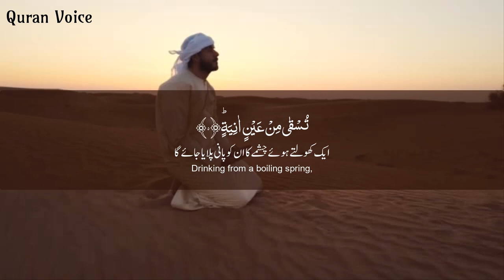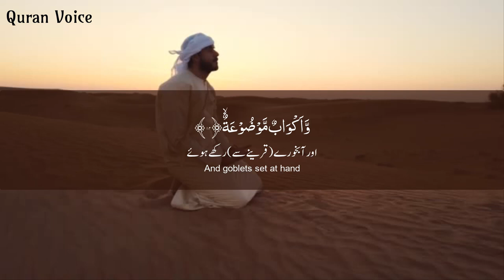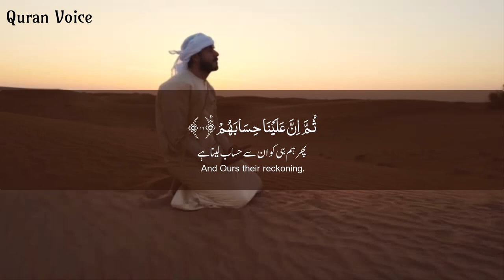Surah Al Ghashiya سورة الغاشية - Omar Hisham Al Arabi عمر هشام العربي - Quran Voice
Surah Al Ghashiya سورة الغاشية  recitation with a very emotional voice of the Omar Hisham Al Arabi عمر هشام العربي, and this video contain a subtitle of this surah in Arabic, Urdu and in the English language.

Surah Name: Surah Al Ghashiya سورة الغاشية
Surah No: 88
Para / Chapter:  30
Classification: Meccan - Makki Surah
Voice: Omar Hisham Al Arabi عمر هشام العربي